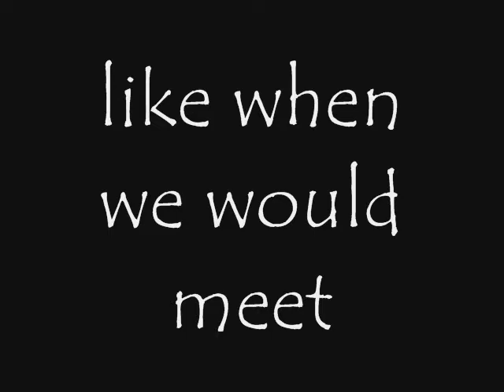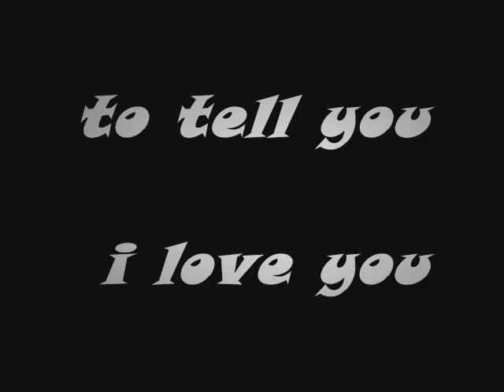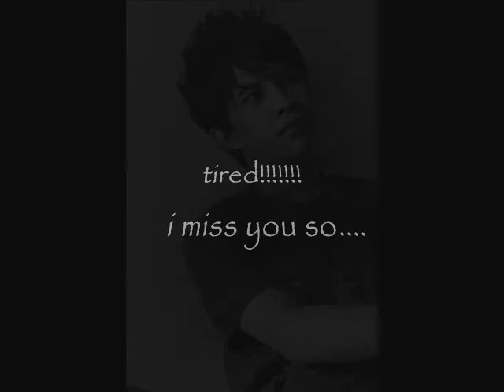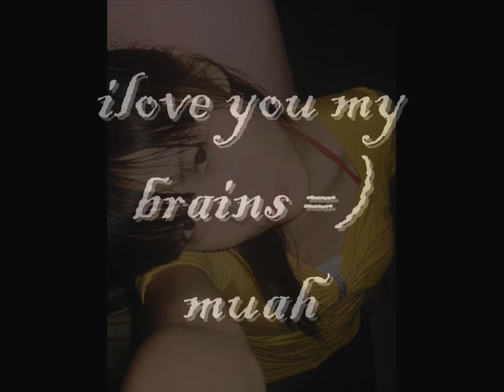your call for my ackie